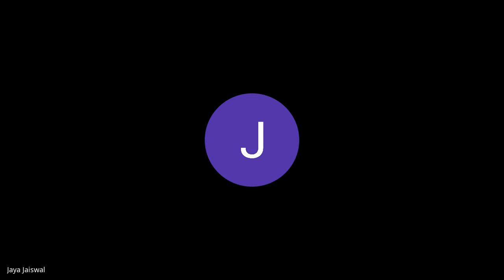2021 06 15 at 23 38 GMT 7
Dr. Shobha Prakash